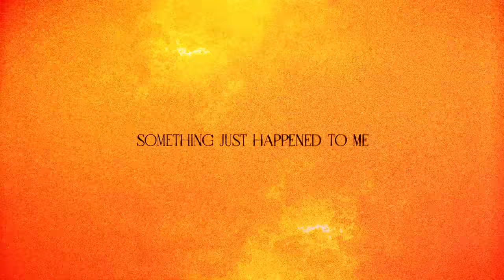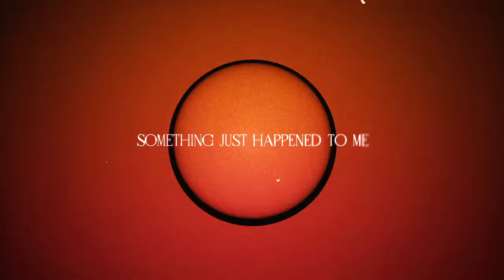Gorgon City - Voodoo (Lyric Video)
Gorgon City 'Voodoo' is out now!